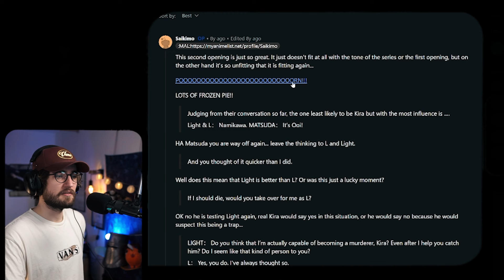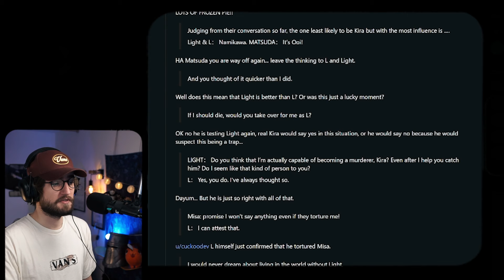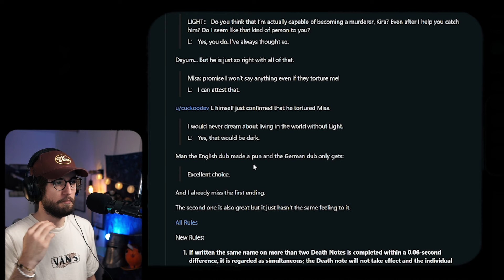THE NEW INTRO SLAPS!! | Death Note 1x20 REACTION | makeshift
JOIN THE SCOUTS TODAY!! and get a WEEK early access, along with UNCENSORED reactions!

Timestamps:
00:00 Ep20 Reaction
13:12 Ep20 Discussion
12:21 Reddit Recap

Synopsis: After Light establishes a mole within the Yotsuba Group, L separates himself from the rest of the task force and recruits Misa.

Original Show: Death Note